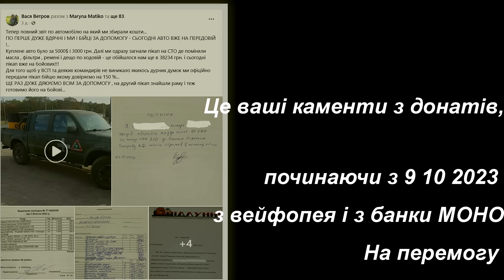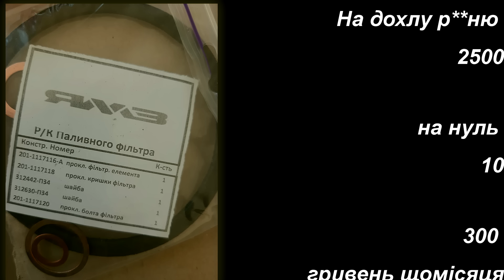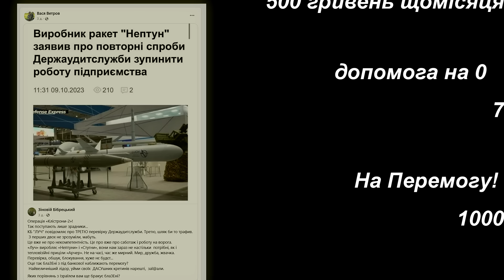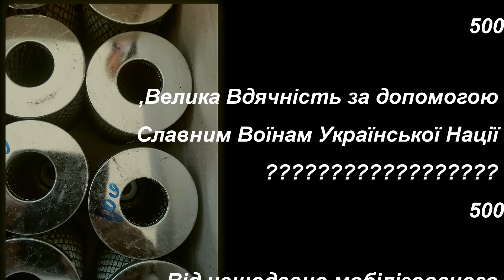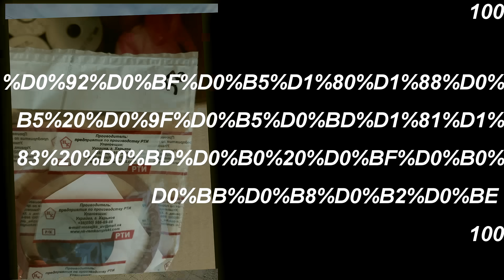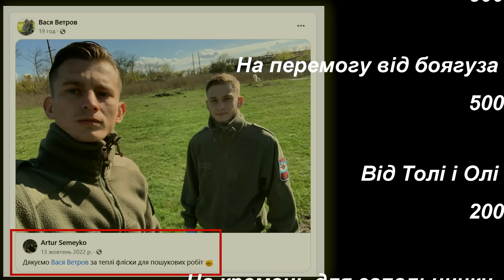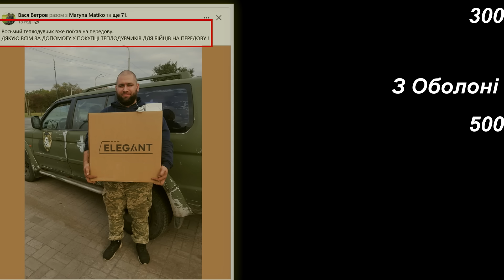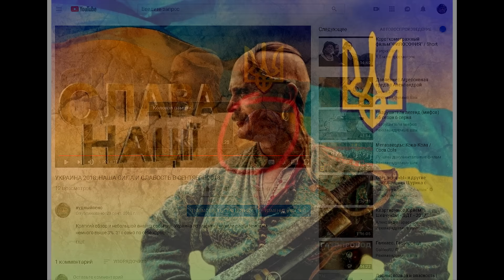600 день. Нельзя про коррупцию. На Банковой расстроятся.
Карта Діда в Приватбанку 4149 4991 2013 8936  отримувач Карпова Наталя
Автори тексту Нудний Пенс и Зоя Шкурко petrimazepa.com

Отже, як буде ввозитися ГУМАНІТАРНА допомога після 1 грудня 2023 року (постанова КМУ №953 від 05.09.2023 р.):
 1. ОТРИМУВАЧ генерує кваліфікований електронний підпис
 2. ОТРИМУВАЧ подає електронну заяву про реєстрацію до СИСТЕМИ, яку веде Мінсоцполітики
3. СИСТЕМА автоматично присвоює ОТРИМУВАЧУ номер в системі
4. ОТРИМУВАЧ вносить інформацію про КОЖНУ партію товарів, які ПЛАНУЄ ввозити на митну територію України:
✔️товарна група вантажу за УКТЗЕД;
✔️кількість та вага кожної групи товару;
✔️відсоток зносу або термін придатності;
✔️письмова пропозиція ДОНОРА (дарчий документ) або рахунок-фактура;
✔️листи НАБУВАЧІВ щодо потреби в гуманітарній допомозі;
✔️ПЛАН розподілу гуманітарної допомоги між НАБУВАЧАМИ.
5. СИСТЕМА автоматично присвоює такому переліку товарів УНІКАЛЬНИЙ код гуманітарної допомоги – це є фактом визнання товару гуманітарною допомогою строком на 90 днів
6. ОТРИМУВАЧ або його представник (водій) подає ДЕКЛАРАЦІЮ для митного оформлення таких товарів, яка повинна містити номер ОТРИМУВАЧА в системі та УНІКАЛЬНИЙ код гуманітарної допомоги (в електронній формі або паперовій формі у пункті пропуску через митний кордон)
7. Подання декларації без УНІКАЛЬНОГО коду гуманітарної допомоги НЕ дозволяється
8. Ввезення гуманітарної допомоги за ДЕКЛАРАЦІЄЮ дозволяється протягом 30днів з дати її створення
9. Перелік товарів, заявлений у ДЕКЛАРАЦІЇ, повинен відповідати переліку товарів у СИСТЕМІ під УНІКАЛЬНИМ кодом (за категоріями та найменуваннями товарів, кількістю місць, кількістю штук та вагою/ об’ємом)

10. При НЕВІДПОВІДНОСТІ цих даних посадова особа митниці ВІДМОВЛЯЄ у пропуску вантажу як гуманітарної допомоги на територію України (результат – або формальне дублювання даних без перевірки товарів, або повний огляд товарів у пункті пропуску)
11. ОТРИМУВАЧ (бюджетна установа) протягом 15 днів після митного оформлення товарів формує в СИСТЕМІ (у власному електронному кабінеті) ІНВЕНТАРИЗАЦІЙНИЙ опис фактично отриманої гуманітарної допомоги – внутрішній первинний документ (акт)
12. ІНВЕНТАРИЗАЦІЙНИЙ опис гуманітарної допомоги складається за категоріями та найменуваннями товарів, кількістю штук та вагою/об’ємом, а також (❗️❗️❗️) ЦІНОЮ за одиницю товару та ПЕРВІСНОЮ (справедливою) вартістю
13. При невідповідності ФАКТИЧНО отриманої гуманітарної допомоги за категоріями та найменуваннями товарів, кількістю місць, кількістю штук та вагою/об’ємом, зазначеними в ДЕКЛАРАЦІЇ, ОТРИМУВАЧ зобов'язаний в СИСТЕМІ сформувати та подати ІНВЕНТАРИЗАЦІЙНИЙ опис фактично отриманої гуманітарної допомоги, що Є ІНФОРМУВАННЯМ ПРАВООХОРОННИХ органів про таку невідповідність
14. ОТРИМУВАЧ гуманітарної допомоги до 15 числа місяця, наступного за місяцем митного оформлення товарів, подає ЗВІТ про наявність і розподіл гуманітарної допомоги, який формується в електронному кабінеті СИСТЕМИ або завантажується в СИСТЕМУ з накладеним електронним підписом ОТРИМУВАЧА
15. У ЗВІТІ зазначаються кожен НАБУВАЧ гуманітарної допомоги – юридична особа, сукупно НАБУВАЧІ – фізичні особи, а також адреси (населений пункт, вулиця, будинок) КОЖНОГО місця фактичного розподілу гуманітарної допомоги
16. Задекларована гуманітарна допомога, щодо якої не подано ЗВІТ протягом 90 днів після митного оформлення, вважається використаною НЕ за ЦІЛЬОВИМ призначенням
17. ОТРИМУВАЧ (крім бюджетних установ) втрачає статус ОТРИМУВАЧА у разі неподання ЗВІТУ протягом 90 днів після митного оформлення товарів
18. Повторна реєстрація ОТРИМУВАЧА – не раніше ніж через 6 місяців
19. КОНТРОЛЬ за ЦІЛЬОВИМ використанням здійснюють Нацсоцслужба, податкові та правоохоронні органи
20. Моніторинг даних щодо гуманітарної допомоги та її розподілу проводить Нацсоцслужба